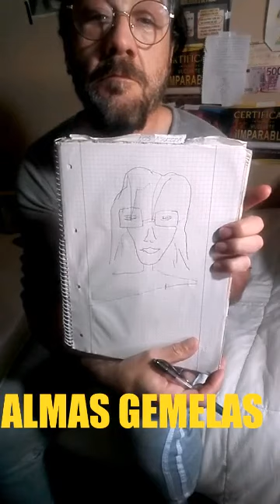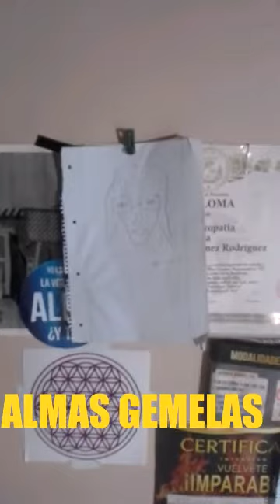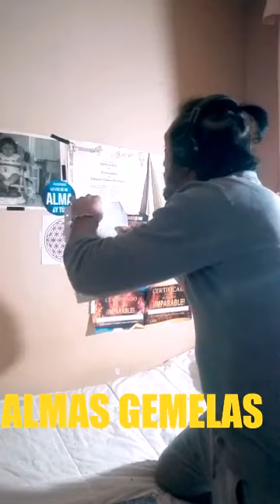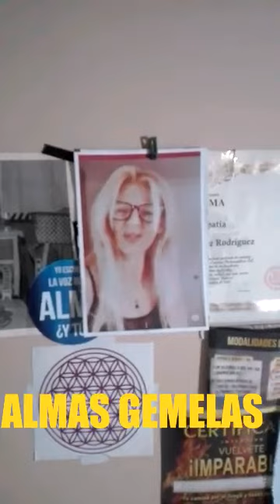ALMAS GEMELAS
ALMAS GEMELAS. ESTA POESIA YA LA EDITE CON OTRA MUSICA HACE UN AÑO. HOY LA DEDICO A SANDRA FLAVIA. Y MI GRUPITO 🎇PURA ACCION🎇. SANDRA GRACIAS POR HABERTE CONOCIDO, TE AMO. Y AMO MI GRUPITO EMPODERADO.@laingarciacalvo lavozdetualma puentegenil suiza #.barcelona argentina uruguay.